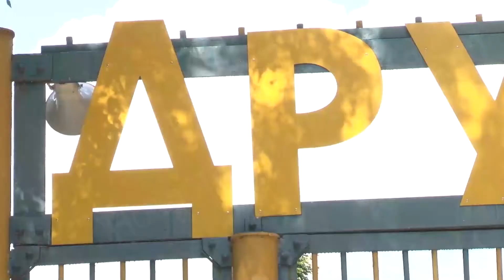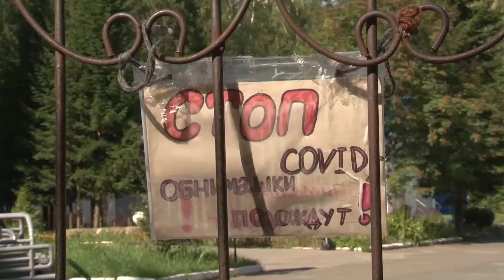Лагерь Дружба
В минувшие выходные в лагере "Дружба" стартовала многопрофильная смена "SkillsUp". Программа лагеря ориентирована на развитие самых разных интересов и навыков детей. На смене ребята приобретут не только новые компетенции, но и «прокачают» свой уровень в выбранном профиле.